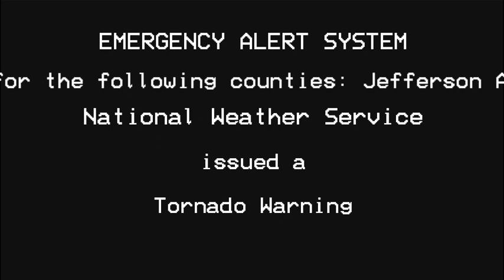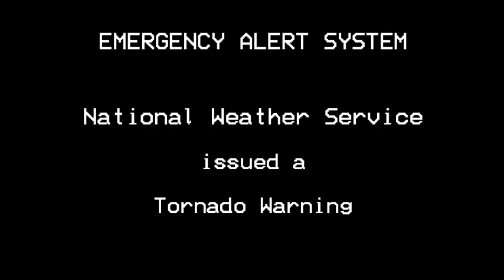EAS Mock Up: January 25th, 2021 Fultondale, Alabama EF-3 Tornado Warning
The EF-3 ripped a Hampton Inn into shreds.